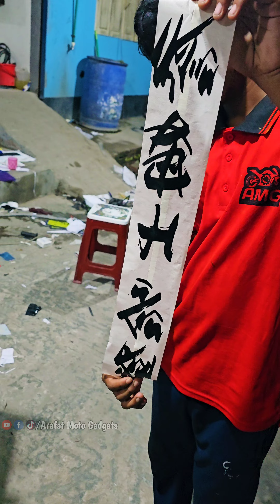R15 কে Hayabusa Look এ মডিফাইড